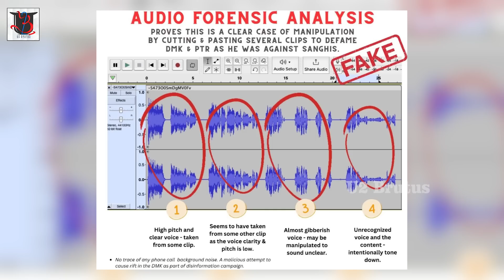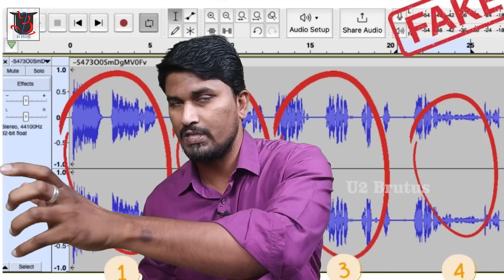கசிந்தது PTR ஆடியோ | கசியவிட்ட ஜவ்க்கு, அண்ணாமலை | U2 Brutus